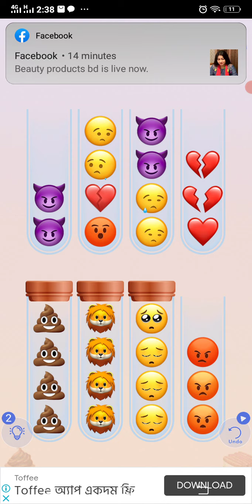Emoji sort master Android gameplay 5 - T gamer